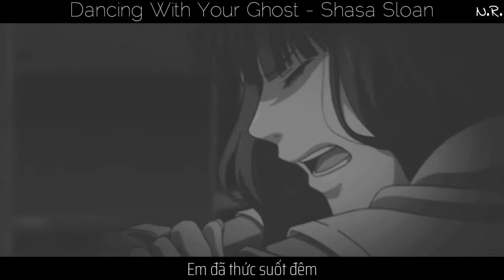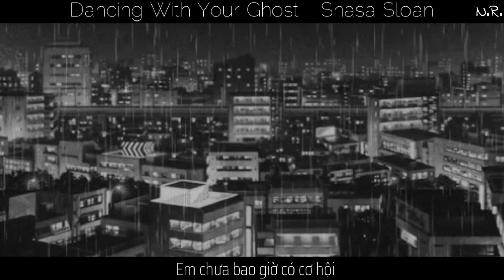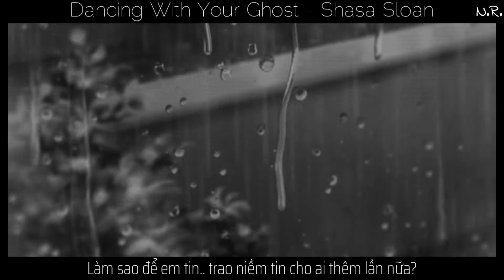Dancing With Your Ghost - Sasha Sloan [Vietsub]